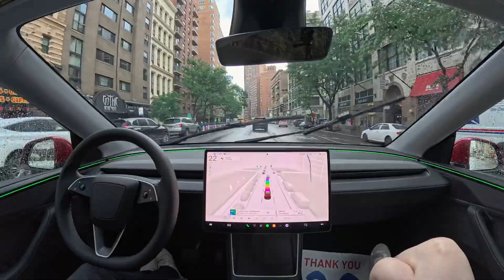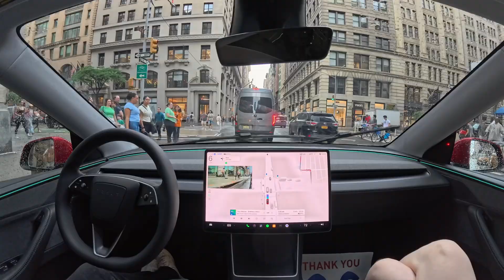Tesla FSD 13.2.9 Takes Me to Chelsea Market with Zero Interventions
Tesla Full Self-Driving (Supervised) 13.2.9 takes me to Chelsea Market in New York City with zero interventions